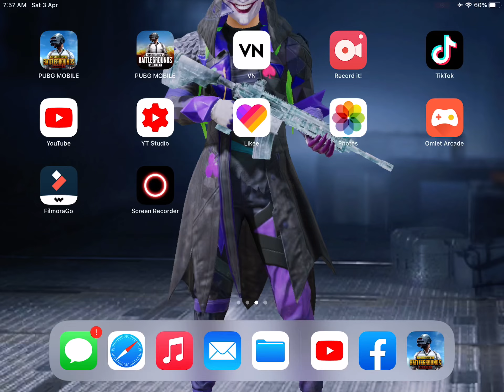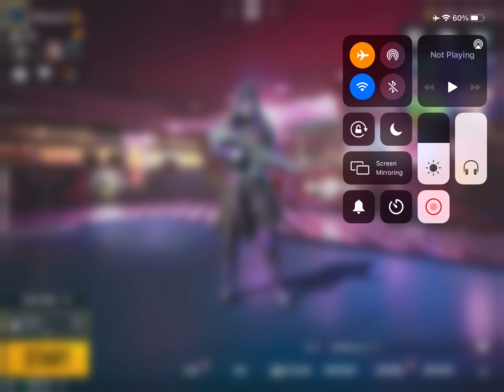Conqueror Done and I am back | SYCOgamingYT.